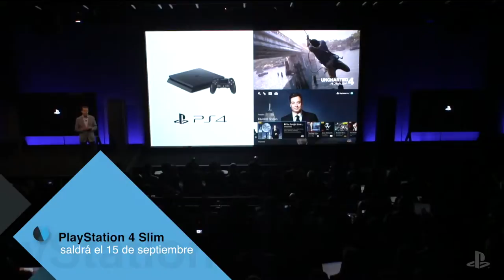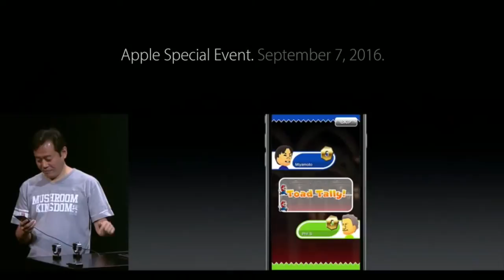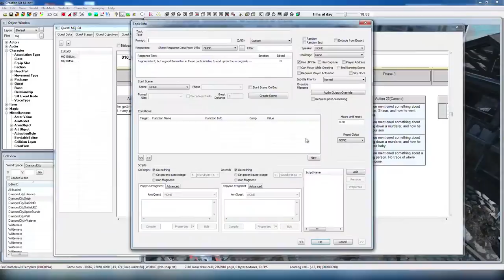Noticias de la semana - Del 5 al 11 de septiembre (2016)